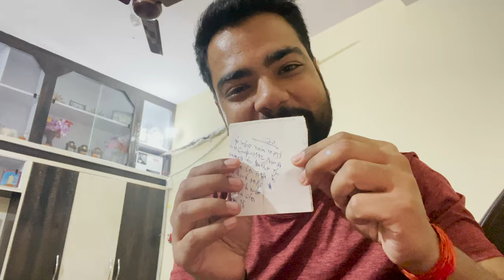MY BIRTHDAY VLOG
Love Love ❤